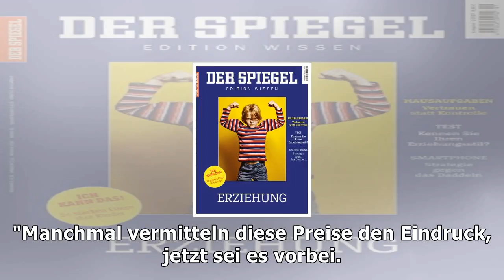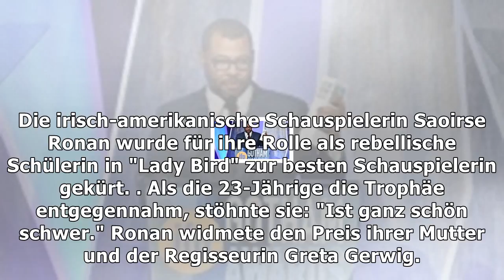Nicole kidman bei gotham awards: "manchmal vermitteln diese preise den eindruck, jetzt sei es vorbe